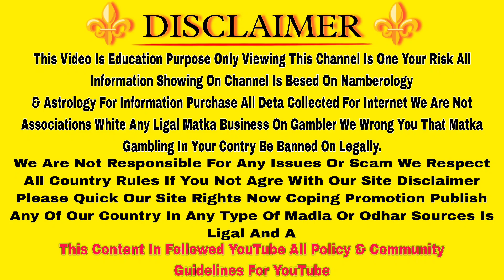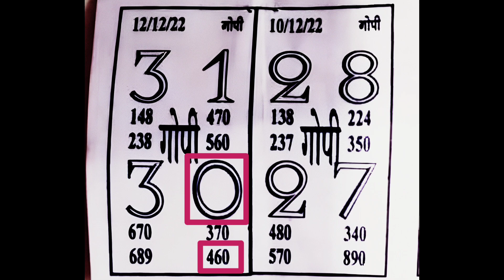TODAY ll Bholaram Chart ll Jay Maa Chart ll Deli News Chart ll Campoian Chart Free💥